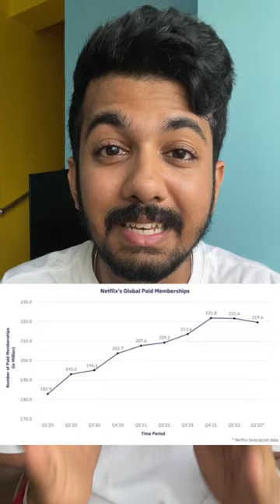How can you watch Netflix for free? Aaditya Iyengar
how to watch Netflix for free